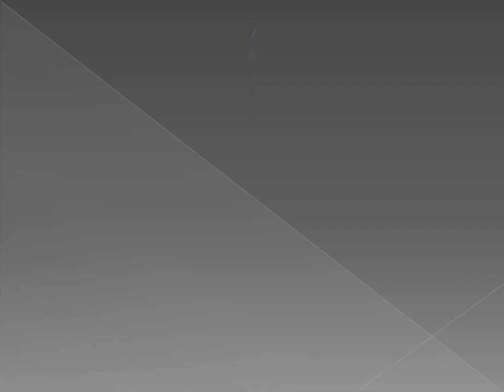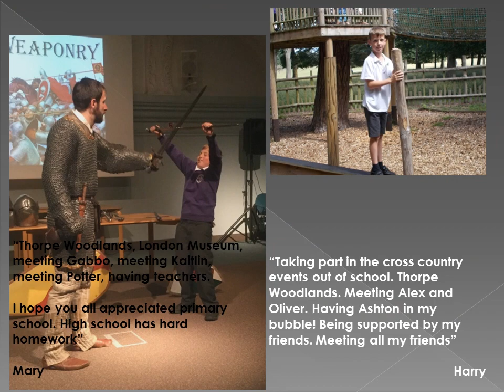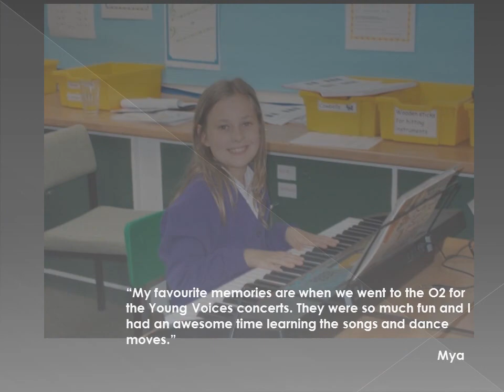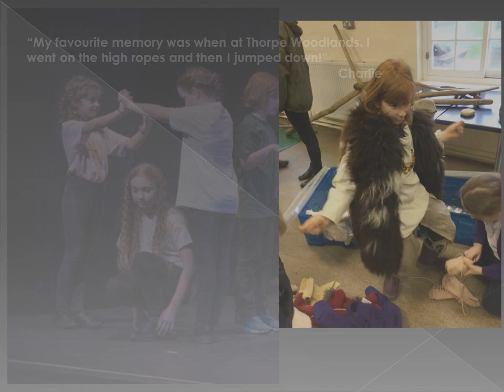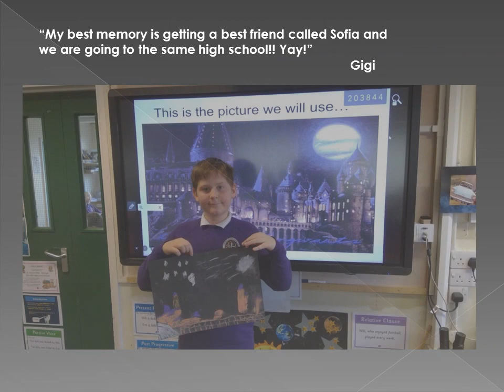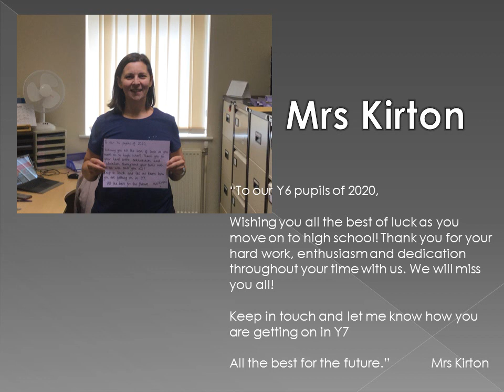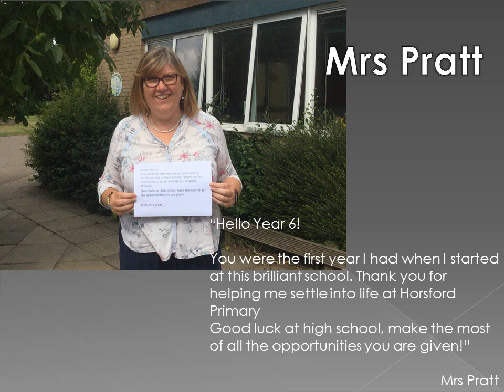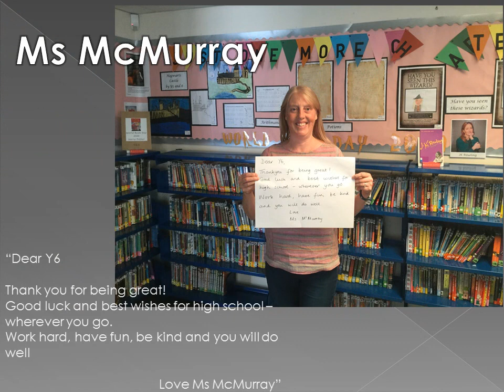Y6 Virtual Leavers' Book